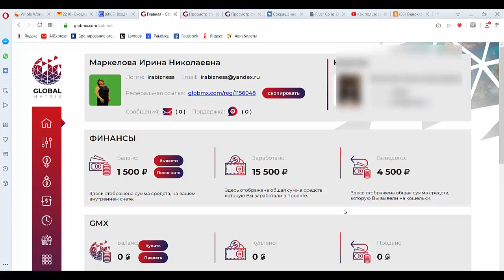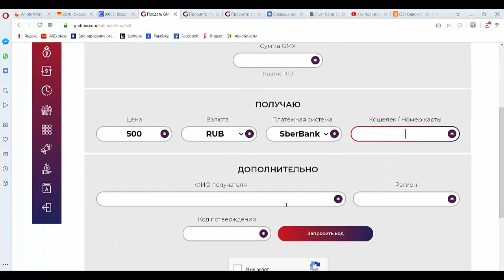Как пользоваться биржей в GLOBAL MATRIX